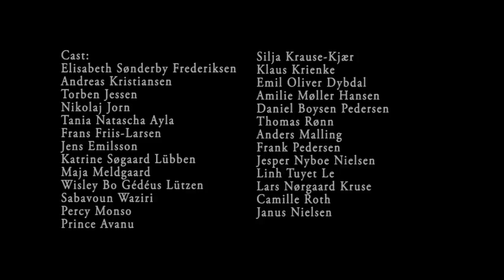The Ancient Momentum - Can't Stop.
Musikvideo for The Ancient Momentum produceret af Potemkin Film-folk.